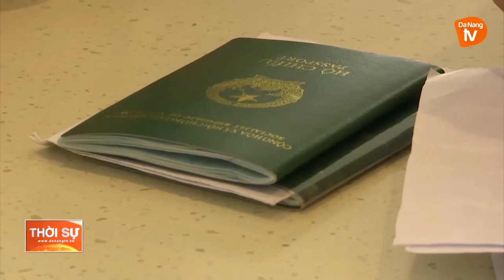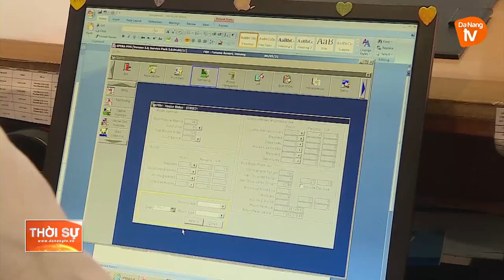TIẾP TỤC HỖ TRỢ GIẢM GIÁ ĐIỆN DO ẢNH HƯỞNG DỊCH COVID-19